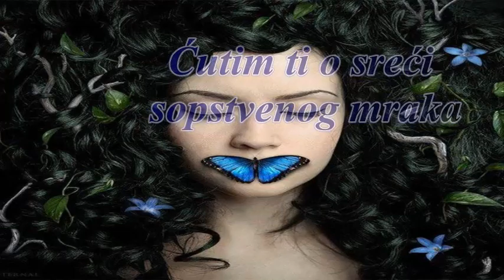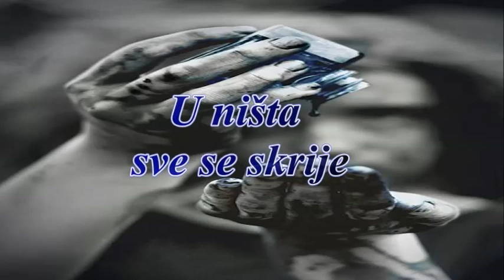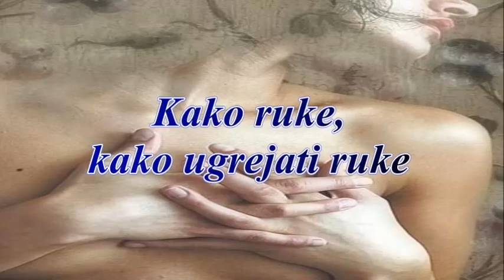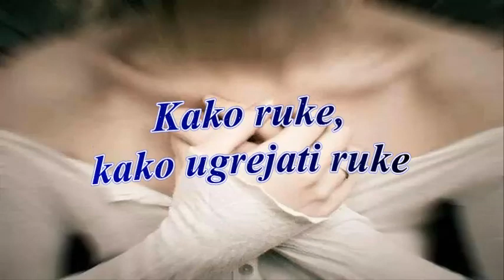Ljiljana Ranković - Ruke